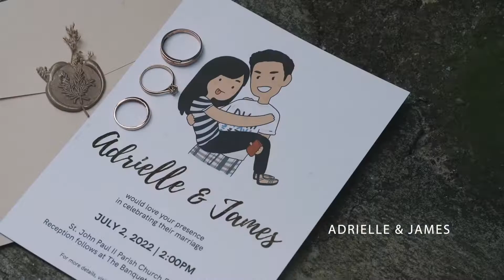Quezon City Wedding of James and Adrielle - Saint John Paul II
Music - Buntong-Hininga by Johnoy Danao from the album Samu’t-Sari. Used with permission from Johnoy Danao, obtained on June 5, 2022. and other online platforms.